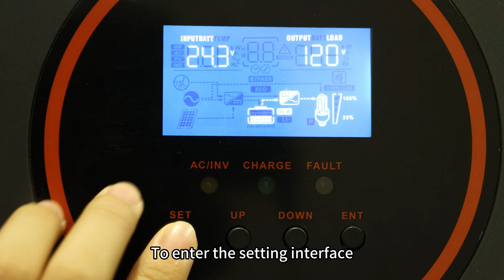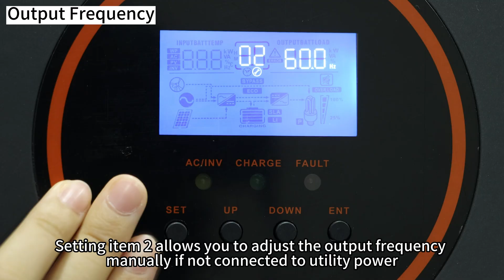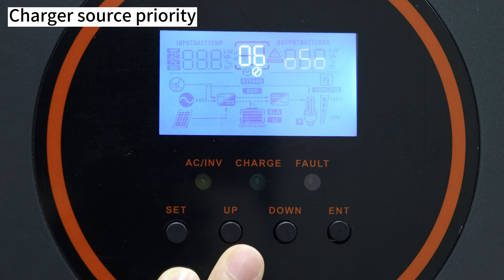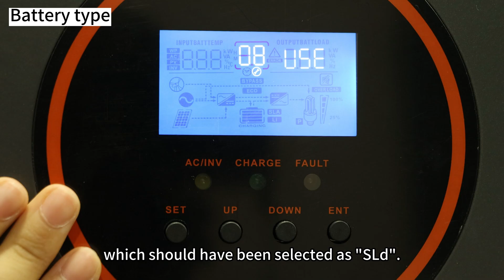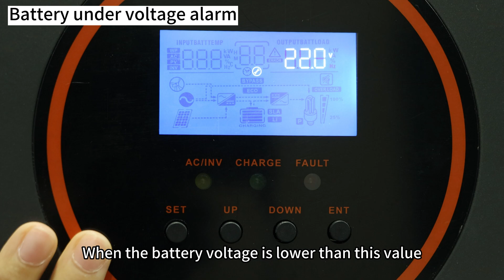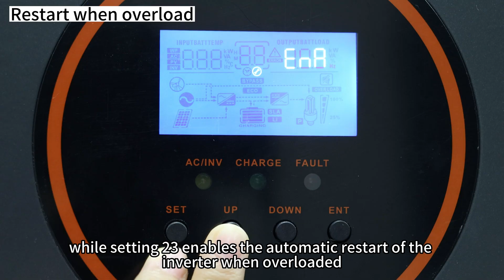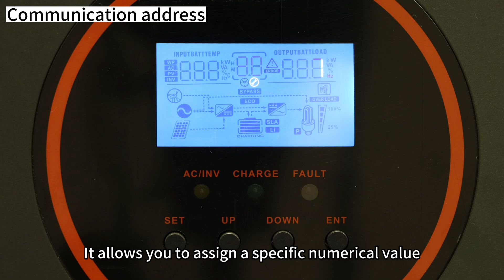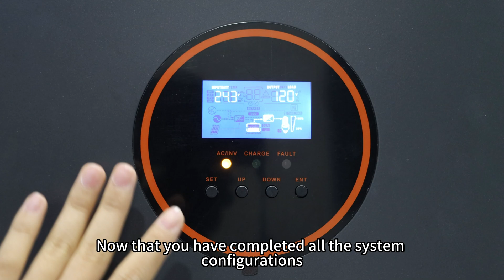Inverter Setup Guide: A Comprehensive Tutorial for Beginners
Welcome to PowMr's Inverter Setup Guide! In this informative video, we will walk you through the step-by-step process of setting up an inverter for your energy needs. Whether you're new to inverters or simply need a refresher, this tutorial is designed to provide you with the knowledge and confidence to successfully install and configure your inverter system.

⏰ Timecodes ⏰
0:07 Intro
0:24 Enter & Exit
1:09 Output Source Priority
2:13 Output Frequency
2:30 AC Input Voltage Range
2:42 Battery Power to Utility Setpoint
2:58 Utility to Battery Power Setpoint
3:13 Charger Source Priority
3:59 MAX Charger Current (PV+AC)
4:19 Battery Type
5:36 Battery Boost Charge Voltage
5:42 Duration of Boost Charge
5:47 Floating Charge Voltage
5:52 Battery Over Discharge Voltage
6:00 Battery Over Discharge Delay Time
6:21 Battery Under Voltage Alarm
6:35 Battery Discharge Limit Voltage
6:50 Battery Equalization
7:16 Battery Equalization Voltage
7:22 Duration of the Battery Equalization
7:29 Extension time of the Battery Equalization
7:55 Frequency of Battery Equalization
8:02 Battery Equalization Immediately
8:13 Power Saving Mode
8:18 Restart When Overload
8:25 Restart When Over Temperature
8:35 Alarm Function
8:42 Beeps While Primary Source Is Interrupted
8:52 Bypass Output When Overload
9:02 MAX AC Charger Current
9:08 Reserved
9:19 Communication Address
9:51 Reserved
10:05 Battery Undervoltage Recovery Point
10:14 MAX PV Charger Current
10:20 Battery Fully Charged Recovery Point
10:30 AC Output Voltage Setting
10:37 Stop Charging Current